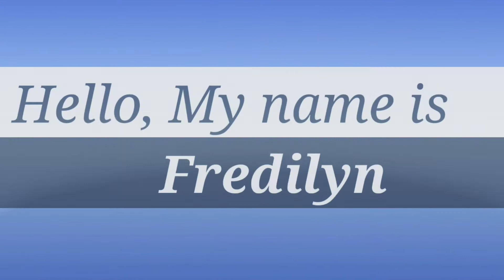Extreme haircut / Part 1 by Fredilyn Laroco